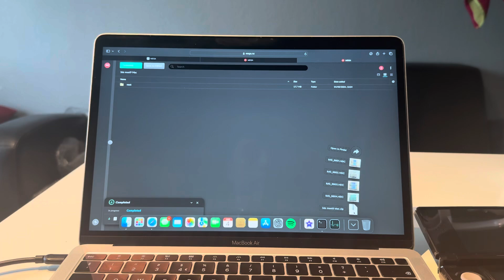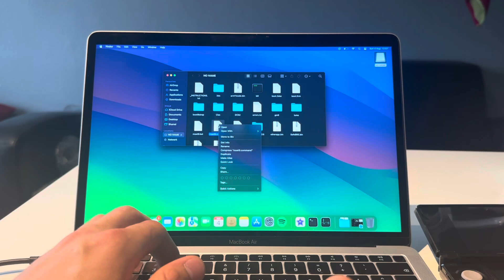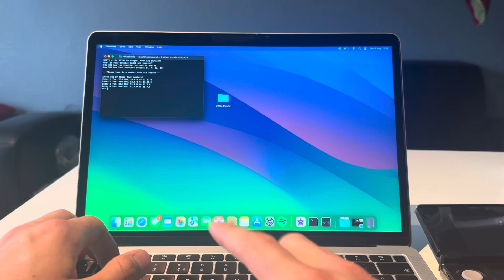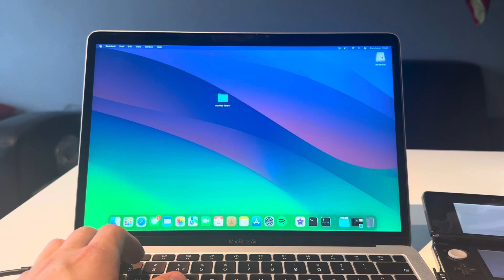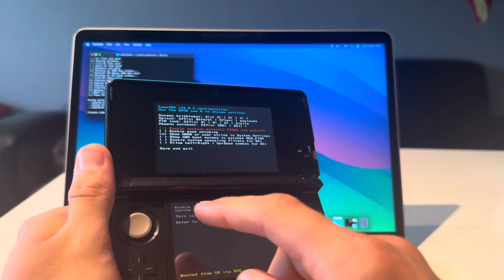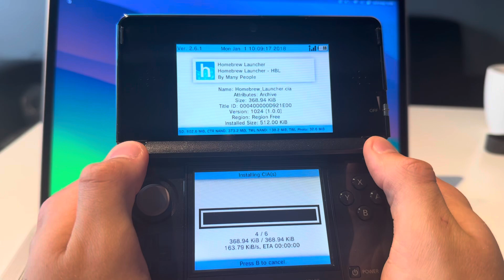How to mod 3DS/2DS on Mac!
In todays video i will be showing you guys How to mod your 3ds in 2025 on a MacBook!